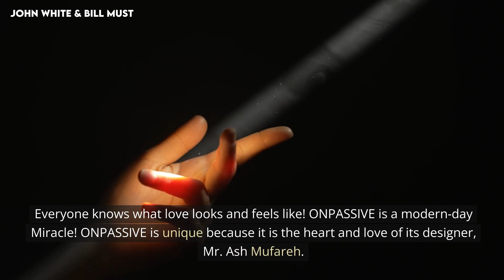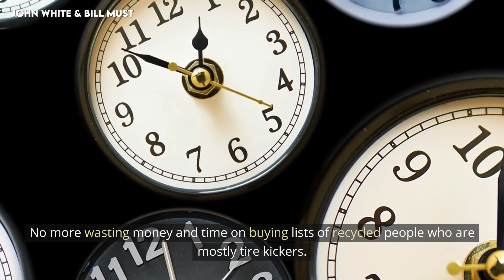Anyone who becomes a Customer and Affiliate will succeed - John White & Bill Must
PLEASE GET BACK TO THE PERSON THAT CONNECTED YOU HERE FOR THE LINK.
Solve the puzzle of your user data with O-Tracker. Leverage AI insights to optimize your website.